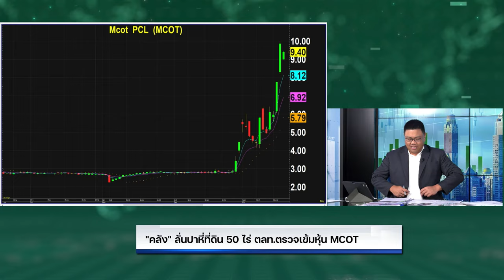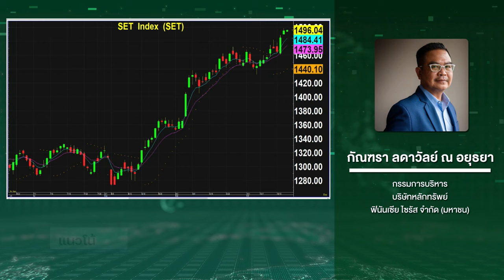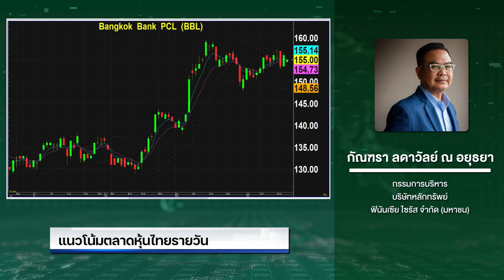“กัณฑรา” มอง SET ทดสอบ 1,500 จุด แนะเก็บหุ้น BBL หลังกำไรโตเด่น